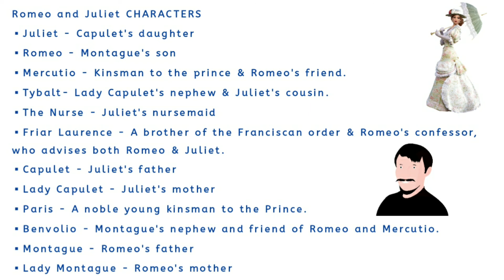Romeo and Juliet in Hindi by Prateek sir best English classes bikaner